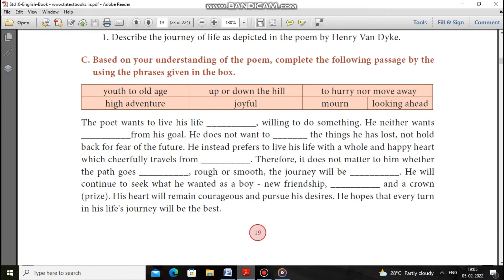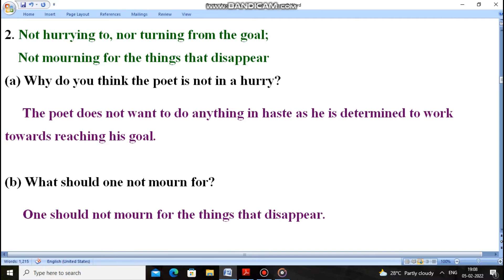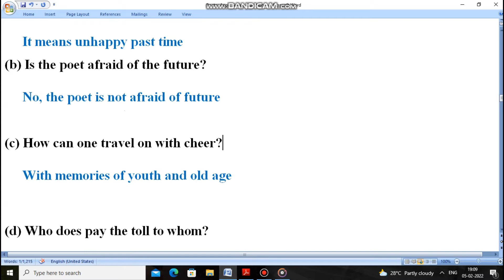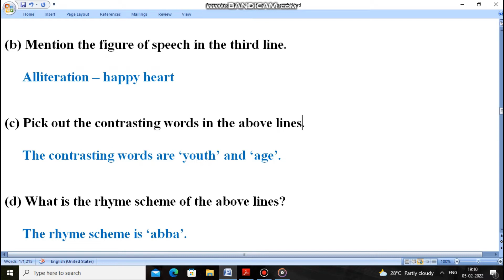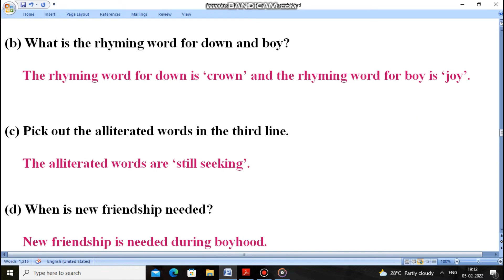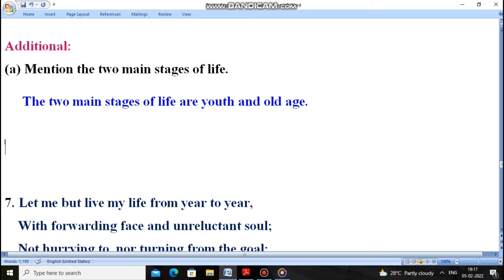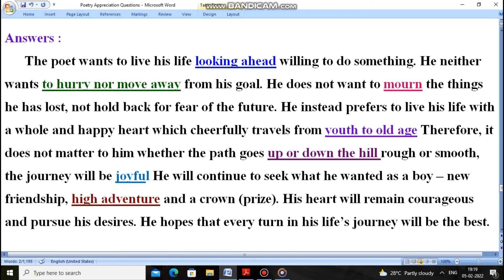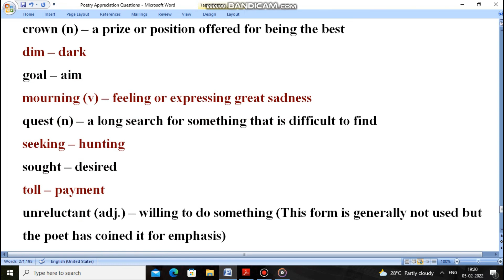LIFE POEM - APPRECIATION QUESTIONS & BOOK BACK EXERCISES - EXPLAINED IN TAMIL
This video provides answers for book back questions & appreciation questions of Poem "Life" - explained in Tamil